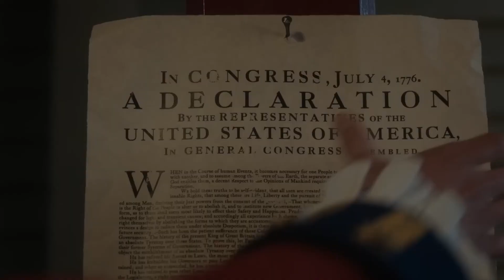OUTLANDERS Season 8 Teaser Trailer (2024) FIRST Look+ New Details Revealed!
Welcome back to Small Screen Saga, today on the channel we're going to be talking about Everything we know about OUTLANDERS Season 8. If you're excited to learn more about this then make sure you watch the whole way through because you don't want to miss the details we have for you!